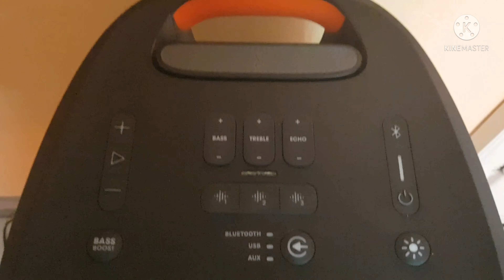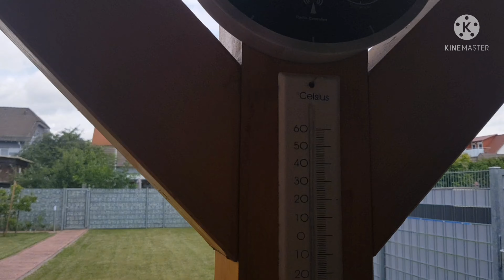กินเลี้ยงง่าย ๆ ในวันหยุด พาชมคอกหมูคอกไก่ ที่กลายเป็นครัวในสวนหลังบ้าน